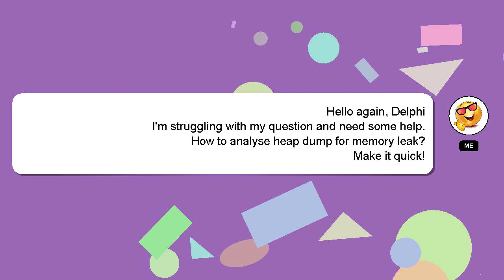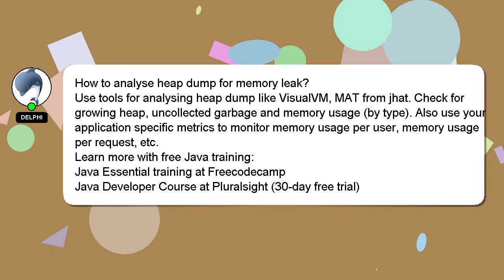How to analyse heap dump for memory leak?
Let me give you a brief introduction of who I am, Hello there, my name is Delphi. I can provide you with assistance to help you answer your questions. - How to analyse heap dump for memory leak?

Providing an answer will be acknowledged and appreciated with a 'heart' from me.

*1 What we are experimenting :*